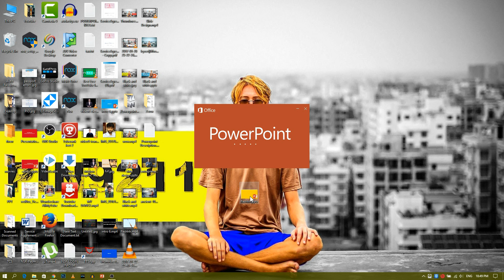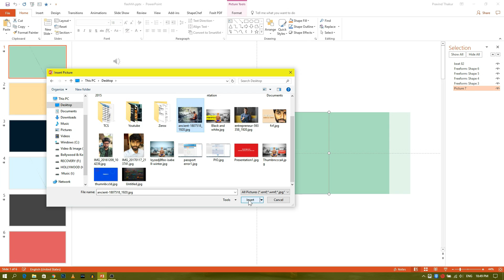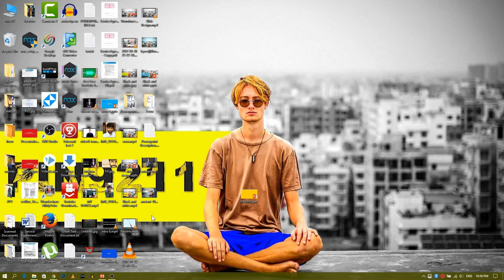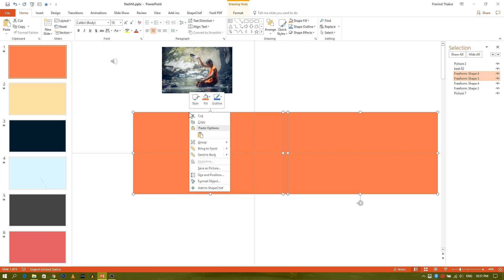ADVANCE PowerPoint Slide Show Template - PowerPoint Tutorial and Download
Product and Service that I Use on My Channel:
Software Used
Mic Used

Favorite Products

We love to improve and get suggestions.
If you like the video, please "Like," "Favorite," and "Share" it with your friends to show your support on this work.